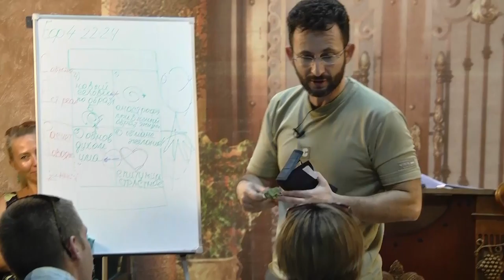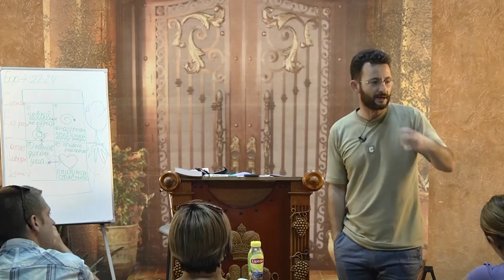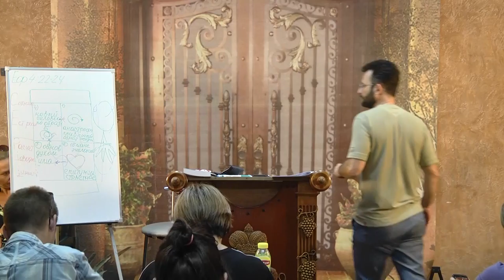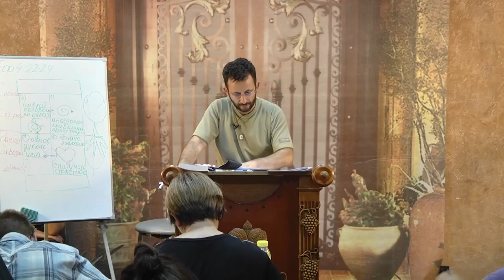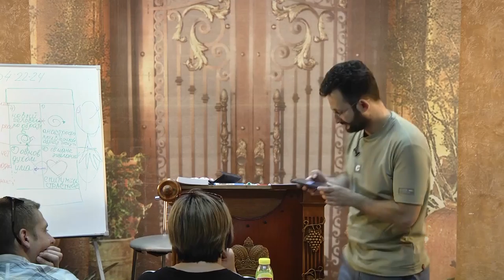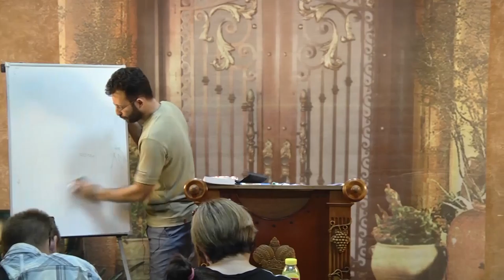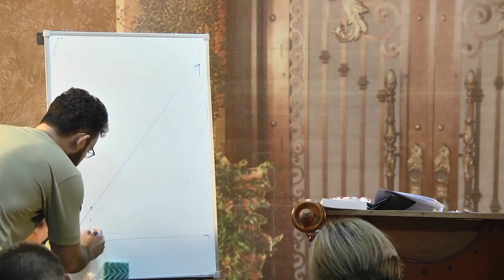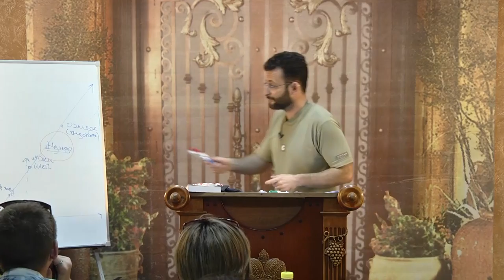МЕБИ Эли Дорфман Наставничество 2 день 2 урок